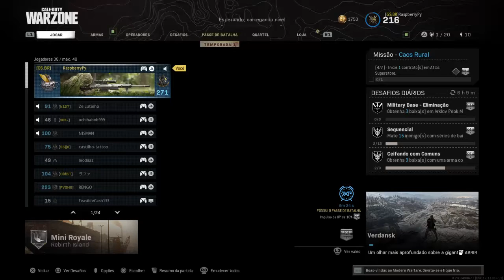Call of Duty®: Modern Warfare®_20210117225932 BRSoloSoDerrota 4